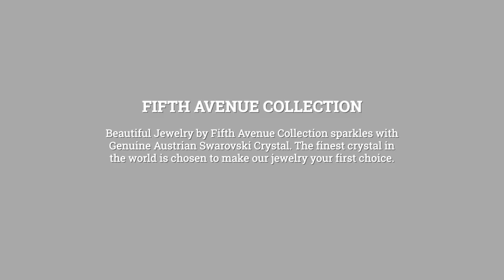Fifth Avenue Collection - Genuine Austrian Swarovski Crystals - Fifth Avenue Collection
Love Fifth Avenue Collection
St Albert Trail
St Albert, AB
T8N 5Y3

Fifth Avenue Collection Genuine Austrian Swarovski Crystal Jewelry - FAC Fashion jewellery is Handcrafted PURE fashion Jewellery **lead free-nickel free-cadmium free. Renown internationally for high quality Jewelry , on-trend jewellery designs set in AAA Cubic Zirconia, Swarovski Crystals, as well as natural gemstones, all of Fifth Avenue Collection finishes every intricate piece with the finest Rose Gold,  mixed with Luxurious Rhodium or Gorgeous Gold.

St Albert, Alberta business with Genuine Austrian Swarovski Crystals for St Albert-Edmonton Jewelry lovers - every fashion style and budget too.
How can you purchase Jewelry by Fifth Avenue Collection?
Join FAC Glendas Glitter Girls, a Facebook Live Event Group and Buy Fifth Avenue Collection Jewelry St Albert in your very own living room. Bring it to work with office parties. Invite my Fifth Avenue Collection showcase to Gala's or come to my Open Houses.
Or shop Jewelry by Fifth Avenue Collection Genuine Austrian Swarovski Crystals - Fashion Jewelry online.

Glendas FAC, also known as Love Fifth Avenue Collection, a Fifth Avenue Collection Jewelry Stylist Business in St Albert - a social blogger of Fifth Avenue Collection  fashion jewellery provides Genuine Austrian Swarovski Crystals. Provides gorgeous Genuine Austrian Swarovski Crystals - High Fashion Jewelry, confidant in the knowledge Fifth Avenue Collection is one of the World's Best Fashion Jewellery company.

Genuine Austrian Swarovski Crystal Jewelry St Albert - Genuine Austrian Swarovski Crystals Jewelry Fifth Avenue Collection - Jewelry St Albert with above industry standards in handcrafting beautiful Fashion jewellery, offering an fast start home business opportunity for women and their families.

GEO Location
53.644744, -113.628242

"Modern costume jewelry incorporates a wide range of materials. High end crystals, cubic zirconia simulated diamonds, and some semi-precious stones are used in place of precious stones. Metals include gold- or silver-plated brass, and sometimes vermeil or sterling silver.

St Albert Trail
St Albert, AB
T8N 5Y3